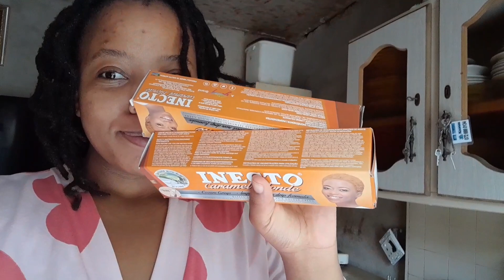Grocery shopping | Toiletries | Dying my hair caramel blonde at home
Hi guys

I didn't bleach my dreadlocks , j just used 4 boxes of inecto.
I'd advise anyone who has longer hair than mine and wishes to dye her/his hair to add more boxes of the dye. I left the dye for 40 minutes but because the roots were a bit stubborn which in total was like an hour.

I forgot to show the part where I applied Vaseline around my hair to avoid burning my face or ears.

byeeee!!!